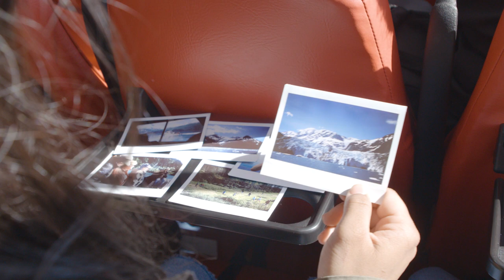Lazy Otter Charters, Whittier Alaska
Lazy Otter Charters and Water Taxi Service out of Whittier Alaska offers custom tours, kayaking and sightseeing in Prince William Sound.